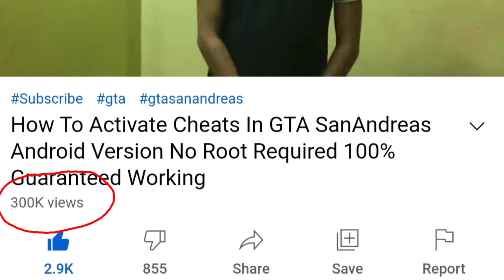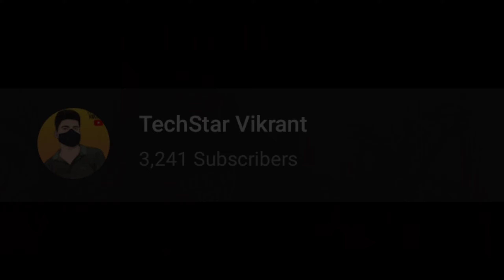100th Video Thank You !!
This Is My 100th Video Of My Youtube Channel !!
Ye mere channel ki 100vi video hai mene koshish ki hai ki apse kuch special share kia jaaye or kuch batein share kari jayein
hope karta hu aap log ye video poori dekhoge or apne views opinions or pyar mere sath share karoge..
3 saal ki mehnat k baad ye meri 100 vi video hai

Ye mera 101 video hai..
or Surprisingly mere view rate b 100 around hai
or me around 3 saal se Video bana rha hu
isn't it shocking
No. i Never worried about ki mere  views kitne hain mere subs kitne hai ya koi meri video dekhta hai ya nahi..
iske kya fark padta hai , fark padta h ye fark Viewer or Creator k bich ka ek chota sa Difference hota h jaha viewer chahta h ki Uske screen p sirf relevant chizien hi aaye jo unhe dekhni hai or ek Creator chahta h ki uske channel ko log jyda se Jyada Subscribe karein
kyu ??

jaha apko lagta hai ki apko ek large audience watch kr rhi h yehi apko encourage krta h ki apko un audience k lie acha se acha content dena or yehi reason h ki time to time aap Improved hote jate ho as A digital content creator..
or jaha apko lagta h ki apko ek choti audience watch kar rahi h ap waha khud ko Compromise kr lete ho usi quality k sath jo aap jatk de rahe the..

 baat agr me apni kru to mene always 0-10 ki journey travel ki hai..
shuru me lagta tha ki yar kaise hoga koi camera nahi h koi set-up nahi h dhang ka mic nahi h lighting nahi h tripod nahi h bolna nahi aata sirf dimag me kch thoughts the jo andar hi mar jaa rahe the
fir socha ki Haar jeet sab naseeb ka khel hai ladai shuru karna pehle zaruri hai.

fir Mobile se video bana shuru kia ek kamre ke kone me ghus k
response acha tha to socha improve kia jaye
to improve k naam p bas kamra change hua or kch nahi..
fir thodi bht Editing seekhi to kamre me ek green deewar ko remove kr ke Chroma Key try kra , fir kch paise jod k tripod aaya , fir mic aaya fir camera aaya or Ye Journey 0 se shuru hoke kab 5 or 7 tak chali gayi pta nahi chala..
or aaj b me me is safar ko har roz jeeta hu taaki iski destination pata ki jaaye..
bohot si chizein sacrifice hui bht kch seekhne ko mila
lekin aaj b lagta h agr ye 0-10 ki journey na dekh k seedha 10 ki dekhi hoti to shyad mjhe b lagta ki chizien utni hi aasan hoti h jitni hum ek nazar me dekh lete hain..

Passion or Profession k dilemma me bas ek fark hota h ki Passion k lie ki hui chizon me maza ata h or Khushi milti hai or isi khusi ki wjaha se mjhe ajtk fark nahi pada ki mere Subscribers kitne hain. ya kitne log meri video dekh rahe hai..
to Dhanyavad krta hu un logo ka jinhone ajtk mjhpe bharosa krke mjhe dekha support kia
or na rukne ka confidence dia..